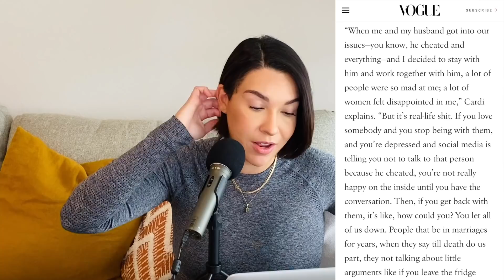Cardi B is LYING to Women and They Keep Buying It!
Today, I will explain to you why Cardi B is lying to women and why women keep buying into it. Let me know if you agree or disagree in the comments below! Looking forward to hearing what you all have to say!